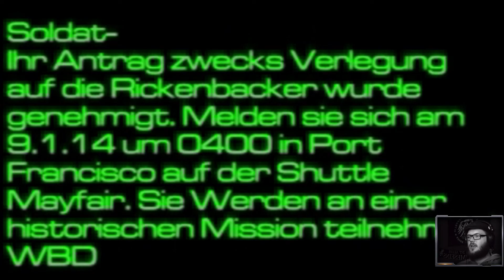System Shock 2 #03: Stecker im Arm und ab geht der Psiverstärker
Dir gefällt was ich mache? Du möchtest mich gerne supporten? Dann schenk mir Grünedaumenliebe oder schreibe einen Kommentar. Das motiviert mich und hilft mir, weiter zu machen.
Du hast eine Idee, wie meine LPs besser werden können? Lass es mich hören! Feedback ist mir immer wichtig.
Schöner Gruß, dorr Baume